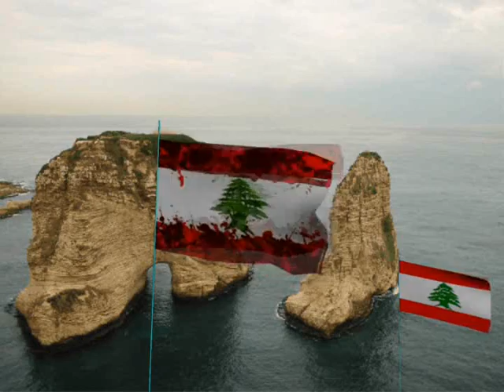3DS MAX FLAG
*    my country flag    *